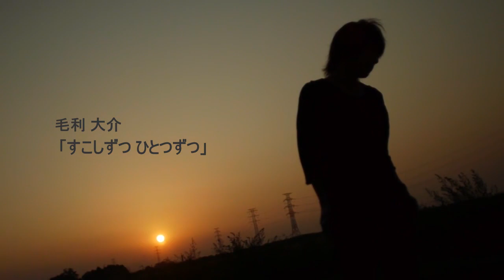毛利大介 「 すこしずつ ひとつずつ 」 PV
シンガーソングライター毛利大介

映像作品集DVD【image collection vol.1 光のほうへ】
発売好評を記念してその中から
1st ALBUM 「光のほうへ」収録曲
「すこしずつ ひとつずつ」PV全編一挙公開！

監督：福島直樹（ZYANGIRI ENTERTAINMENT）